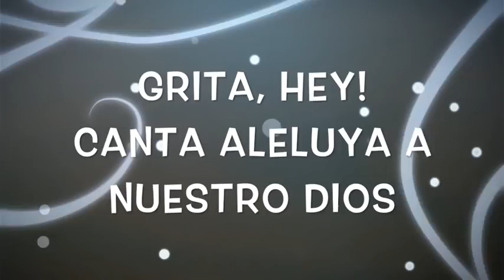Grita Hey Canta aleluya a nuestro Dios.